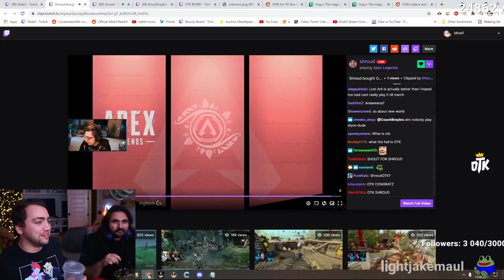Mizkif reacts to Shroud "Yeah, I bought OTK"